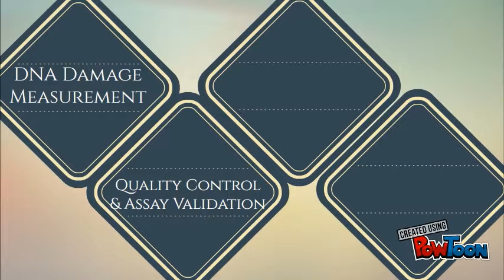real time pcr